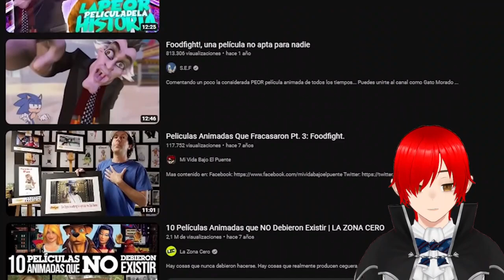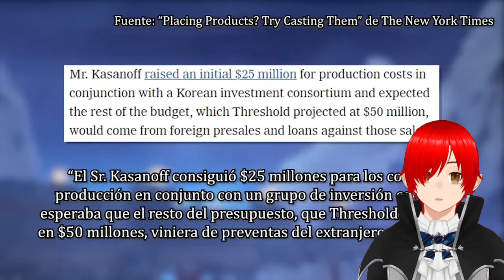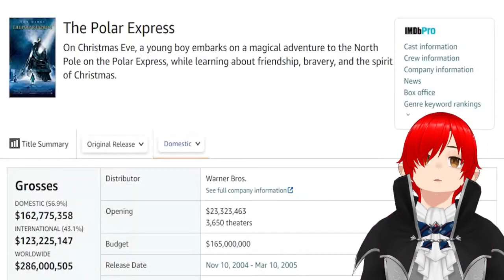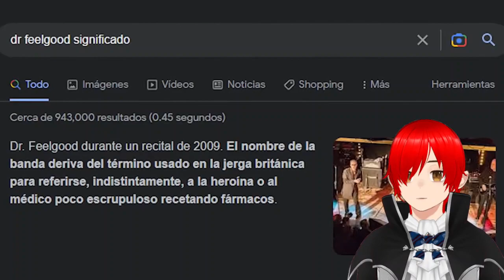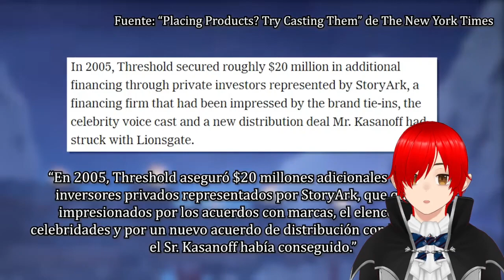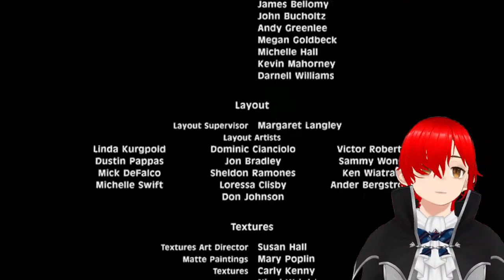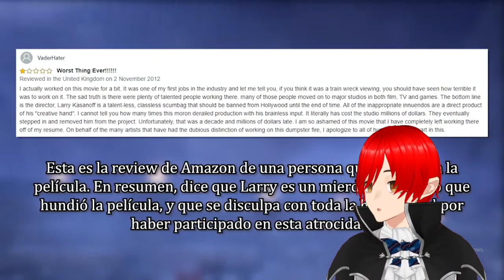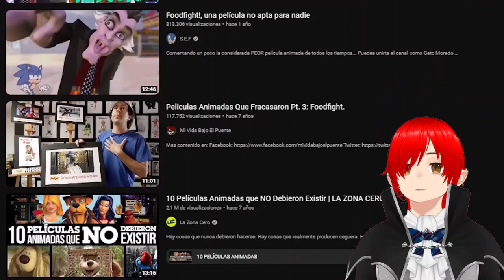Reaccionado a LA PEOR PELÍCULA ANIMADA DE LA HISTORIA